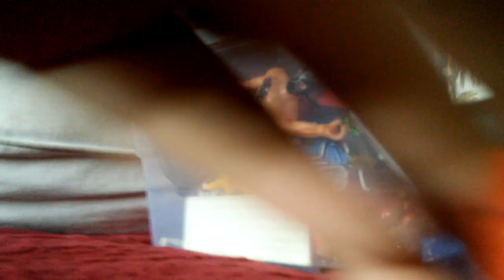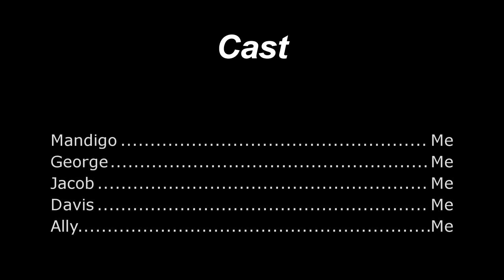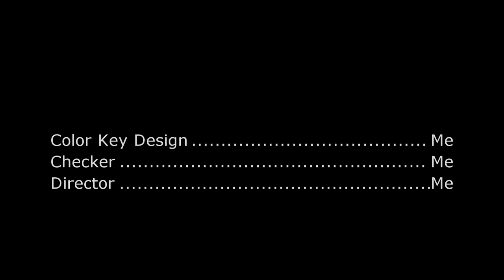Yard Sell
when mandigo and george pig is about to sale everything in the yard sell to buy mastercard gift card